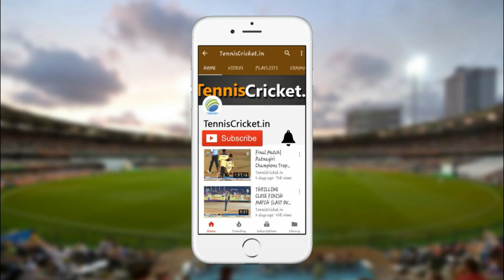Khalander (RSN Club) Batting | Royal Champions Trophy Karnataka